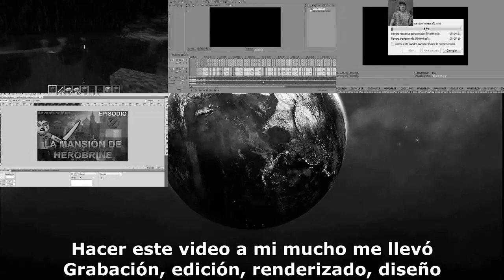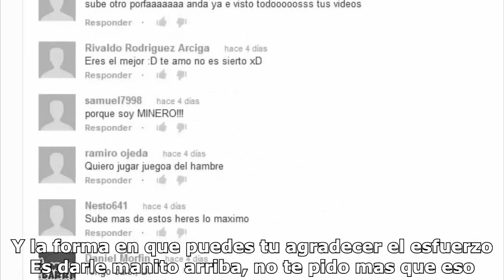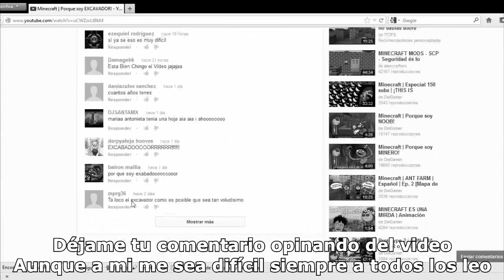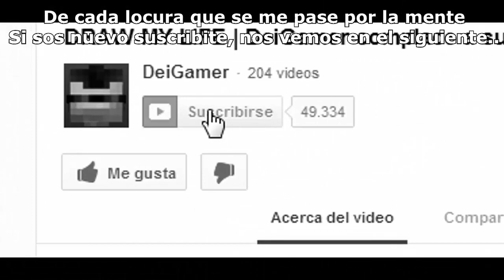Minecraft SMASH BROSS #1 | Una guerra tan épica que llorarás... [Super Craft Bros]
IP: us.shotbow.net (PREMIUM)